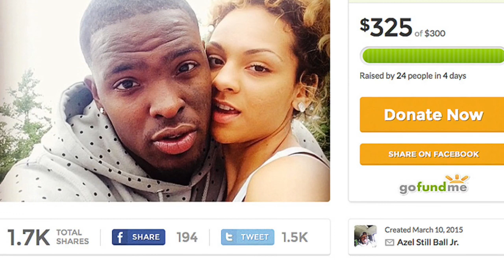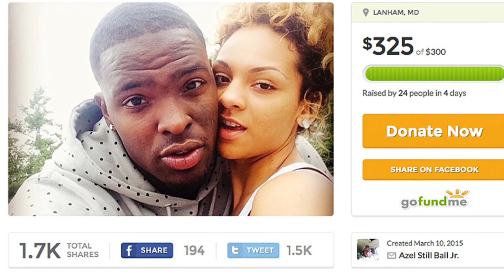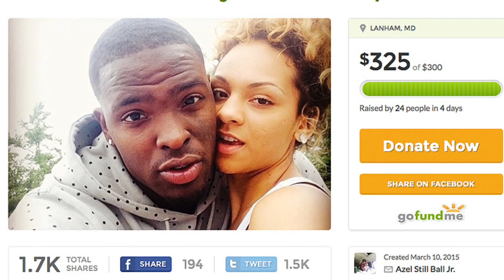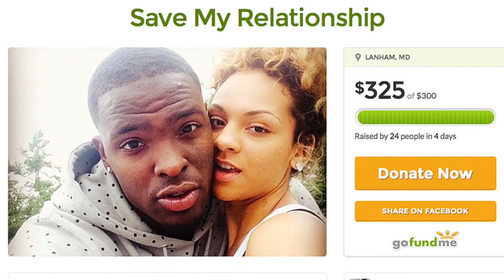WHY ISN'T EVERYONE TALKING ABOUT THIS? (TOUGH MESSAGE)